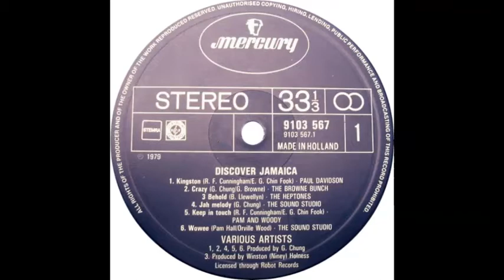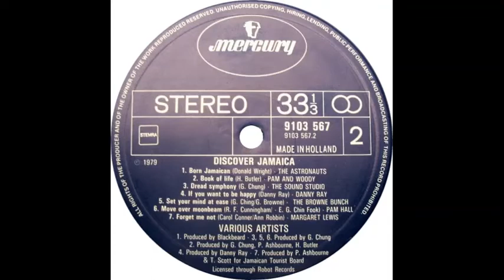Paul Davidson - Kingston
From the album 'Discover Jamaica', issued in Netherlands on the Mercury label (9103 567) in 1979.